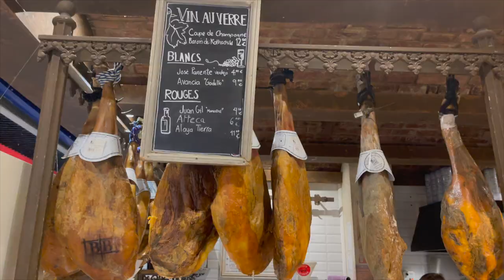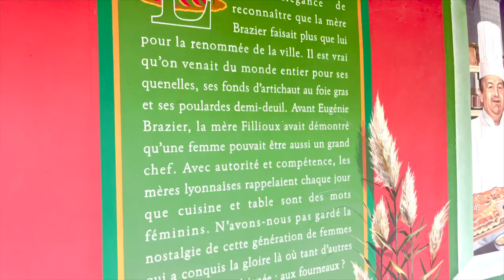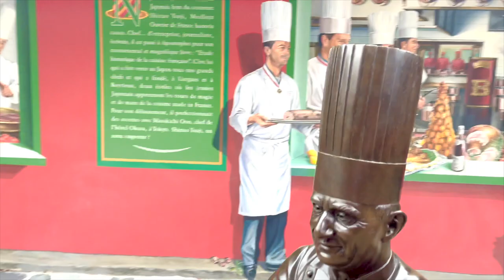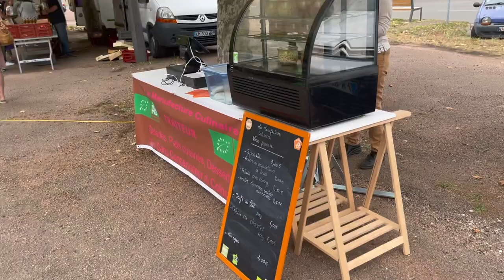I visited the number one restaurant in France| PAUL BOCUSE |French food Halls |Lyon| Indian student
In this video i visited the restaurant of the godfather of culinary Chef Paul Bocuse.
I travelled from Paris to Lyon by train.
It was an amazing experience as I always wanted to visit here.